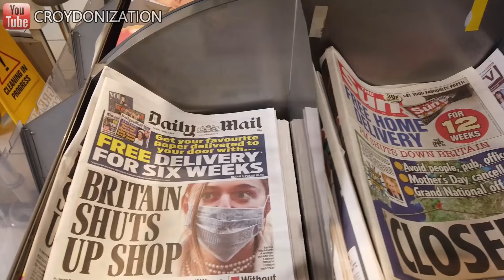17th March 2020 | CORONAVIRUS: South London, UK | Bars Open but DESERTED | Shops EMPTY | Roads DEAD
Incredible scenes from Croydon, London. Supermarket shelves are completely empty as panic-buying grips the residents. Pubs and restaurants are virtually deserted and the Fairfield Halls theatre is CLOSED until further notice. There are currently no restrictions on people leaving their homes- it is not a Total Lockdown yet.